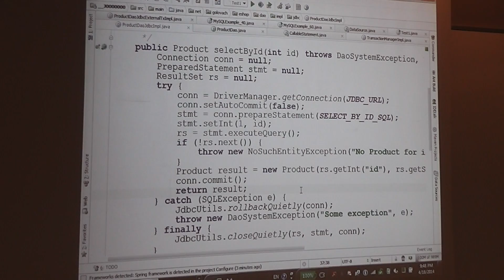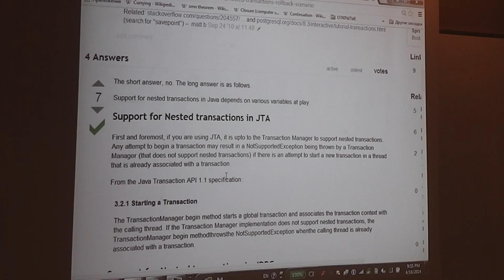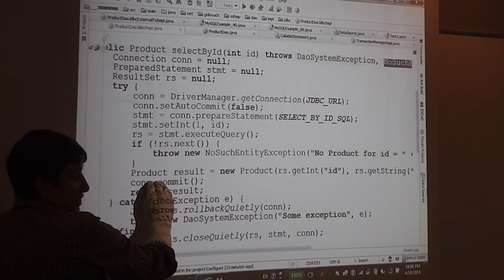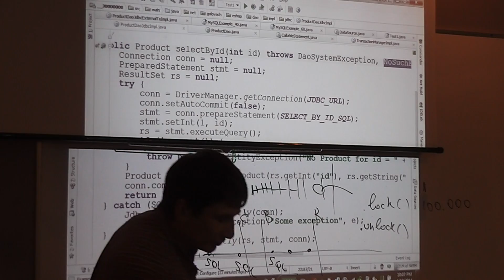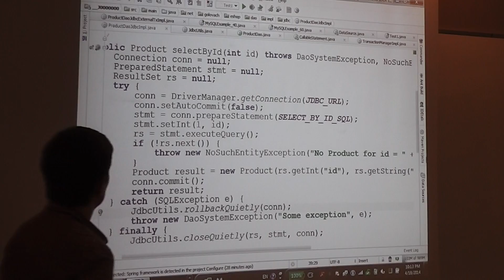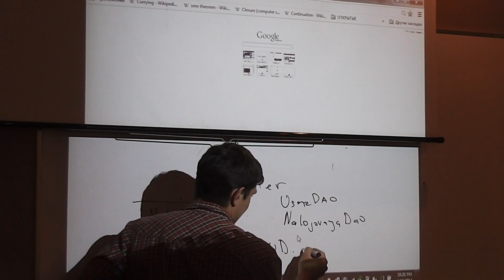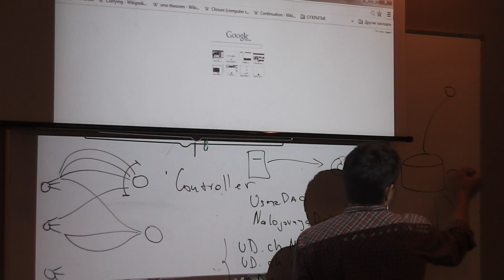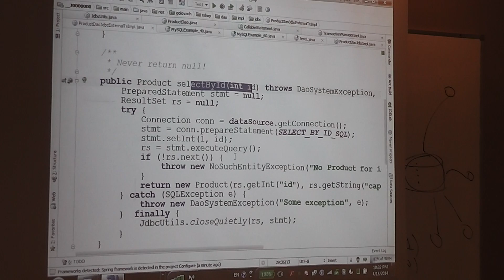Junior.February2014.JDBC#10 (часть 5)